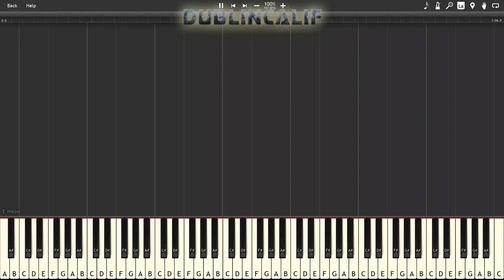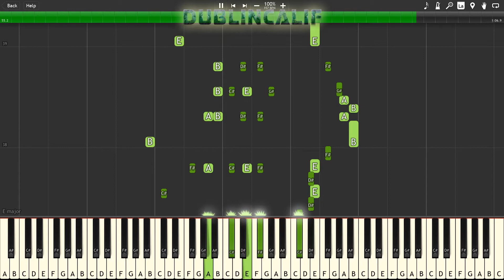Pokemon HeartGold, SoulSilver Pokewalker Theme Piano Tutorial Synthesia